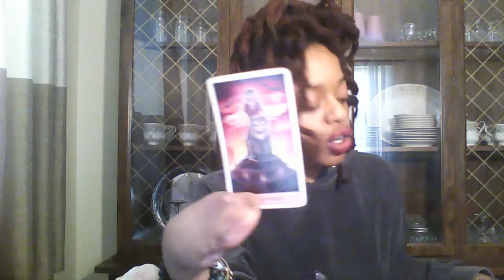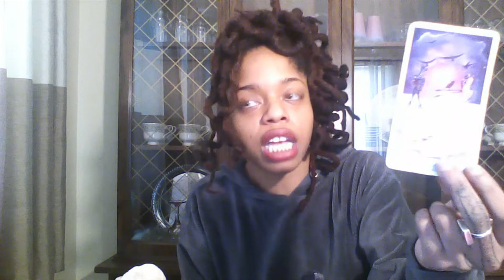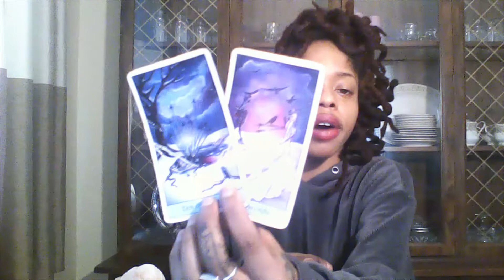CAPRICORN RABBIT OUT OF THE HAT ENERGY READING